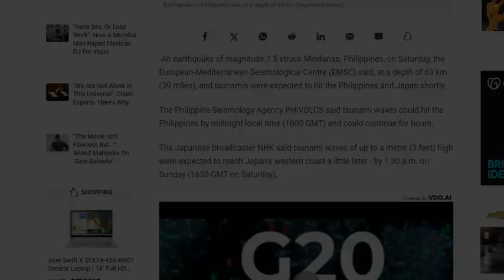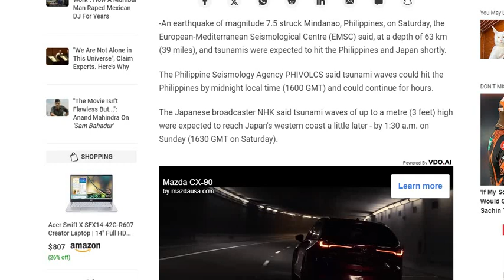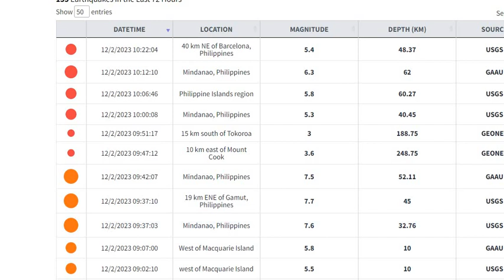7 7 Earthquake Philipines! Tsunamis Coming!